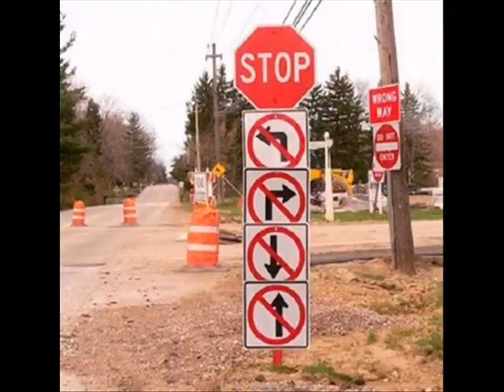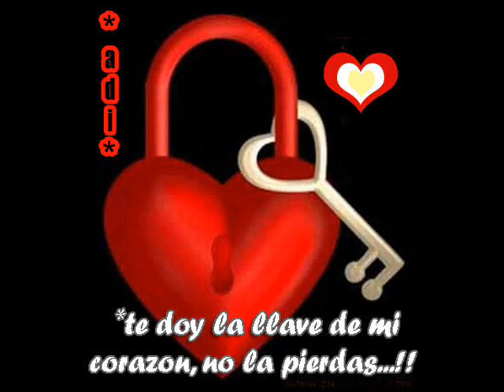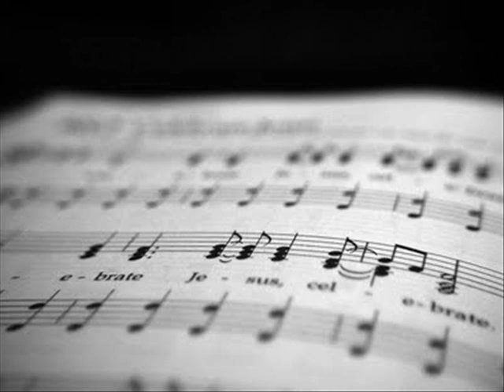si estuvieras conmigo kaniche por claudio chena 23 11 2010